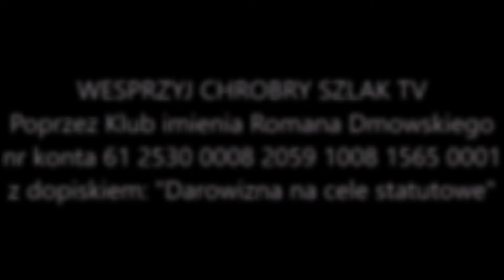Wybory w Mołdawii: wygrała demokracja walcząca? - Kamil Waćkowski